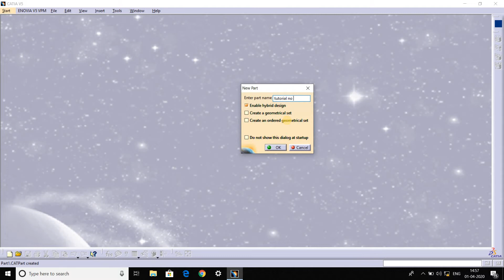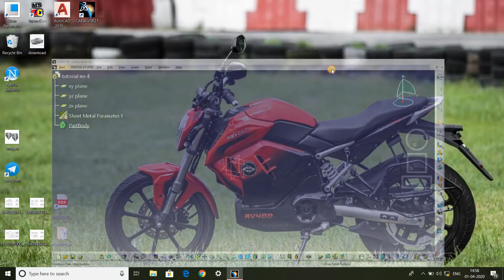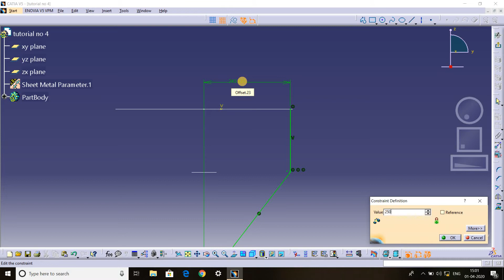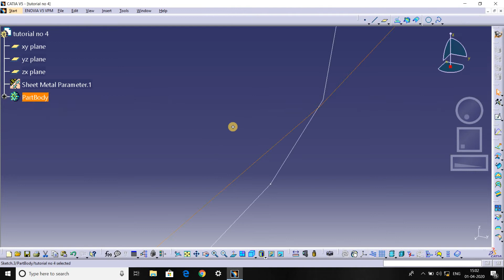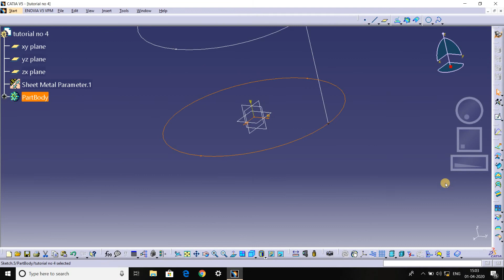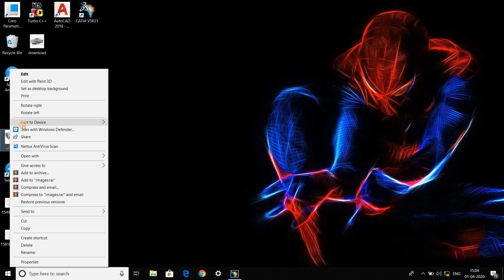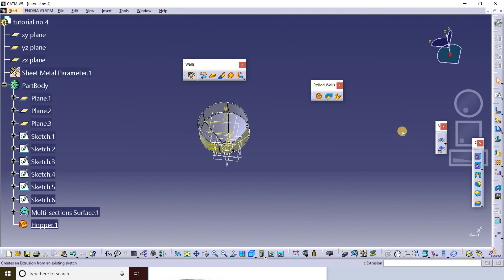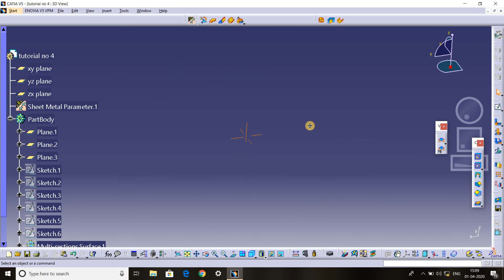Surfacic hopper in detail/ generative sheet metal design tutorial in hindi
sheet metal tutorial part 4 in HINDI

Generative sheet metal design tutorial in Hindi Part 4
CATIA Sheet Metal Tutorial for Beginners.
 In this tutorial you will learn sheet metal basics sheet metal tools shown in this tutorial are:
surfacic hopper command in generative sheet metal design of catia v5 r20, r21

►generative sheet metal design tutorial no 1

►generative sheet metal design tutorial no 2

►generative sheet metal design tutorial no 3

►generative sheet metal design tutorial no 4

►generative sheet metal design tutorial no 5

►generative sheet metal design tutorial no 6
how to make hopper in generative sheet metal design
how to make hopper in sheet metal
recognize command in catia v5